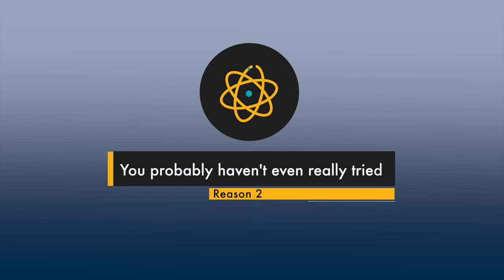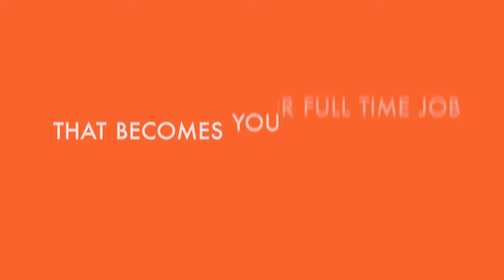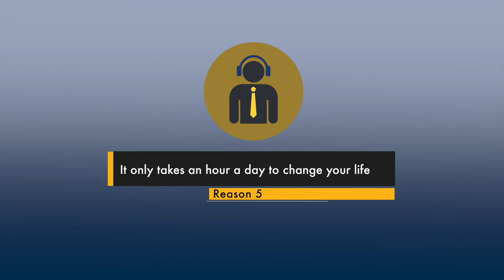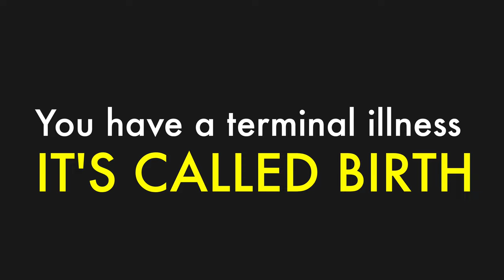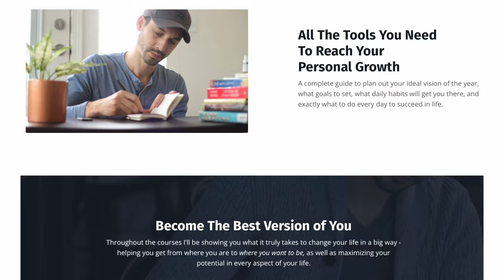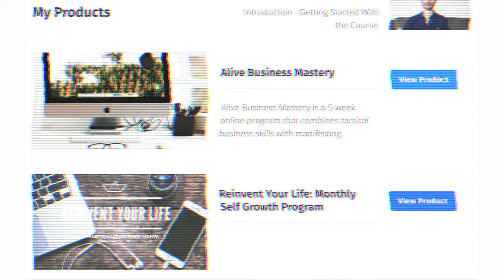7 reasons it’s not too late to change your life